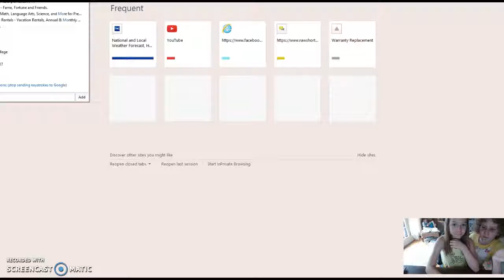JOINING CANADA ON MSP! C: (HD RECORDING)